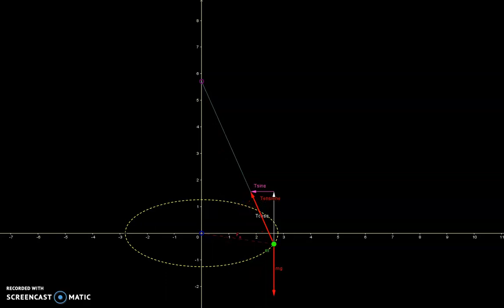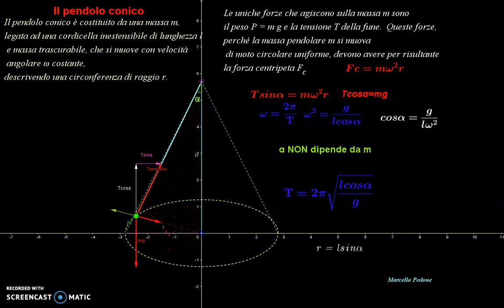Pendolo conico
Il pendolo conico è costituito da una massa m,  legata ad una cordicella inestensibile di lunghezza l e massa trascurabile, che si muove con velocità
angolare ω costante,  descrivendo una circonferenza di raggio r.
Le uniche forze che agiscono sulla massa m sono  il peso P = m g e la tensione T della fune.
 Queste forze,  perché la massa pendolare m si muova di moto circolare uniforme, devono avere per risultante la forza centripeta F_c.

Animazione realizzata con Geogebra